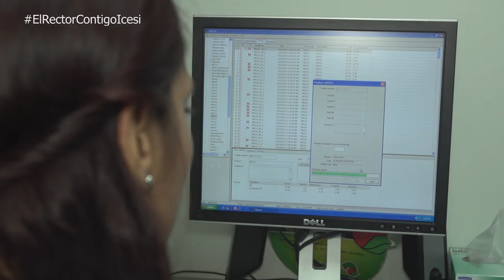Segundo Mensaje del Rector Francisco Piedrahita - Universidad Icesi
ElRectorContigoIcesi conoce cómo avanzamos en la virtualidad para garantizar que sigamos aprendiendo juntos.